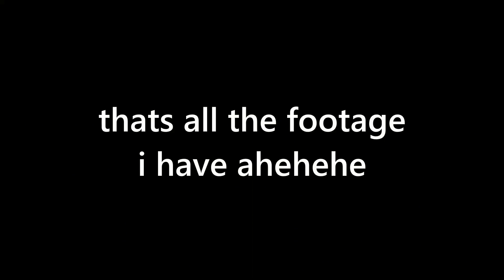CSGO in 2020: Chinese Jokes